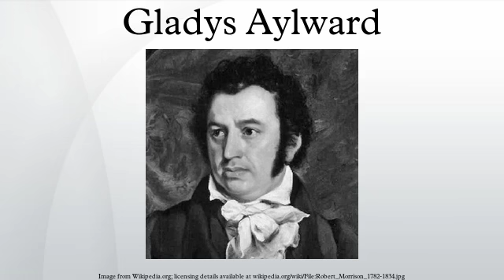Gladys Aylward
Gladys May Aylward (24 February 1902 – 3 January 1970) was a British evangelical Christian missionary to China, whose story was told in the book, The Small Woman, by Alan Burgess, published in 1957. In 1958, the story was made into the film The Inn of the Sixth Happiness, starring Ingrid Bergman; although the movie was produced by Twentieth Century Fox, it was filmed entirely in North Wales and England.